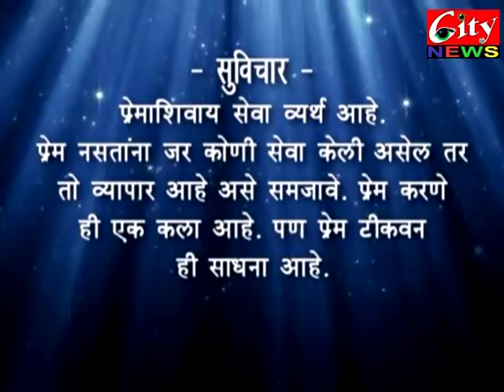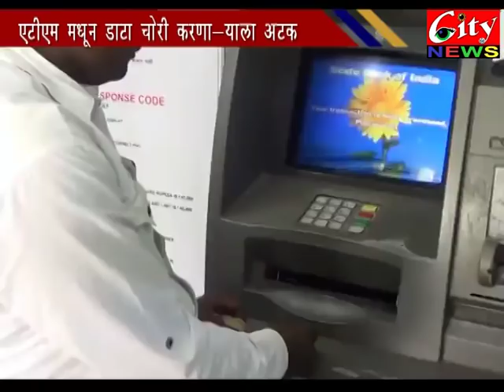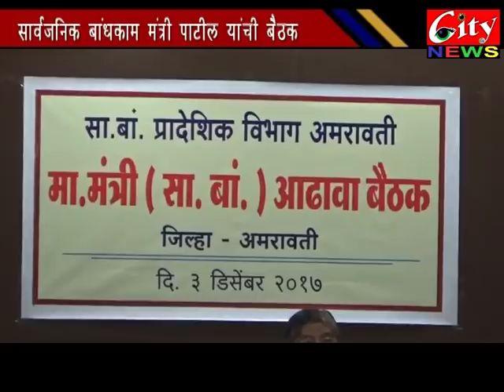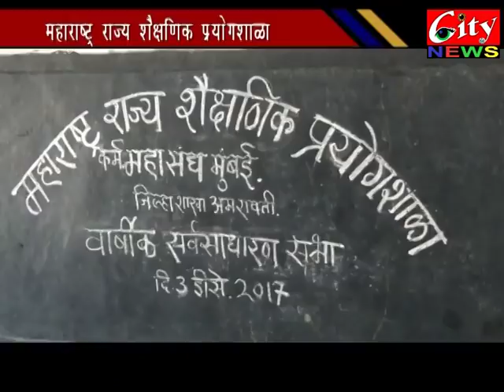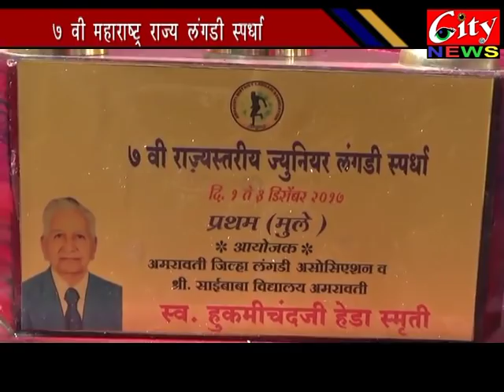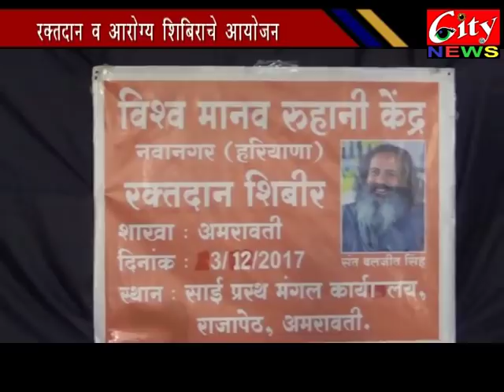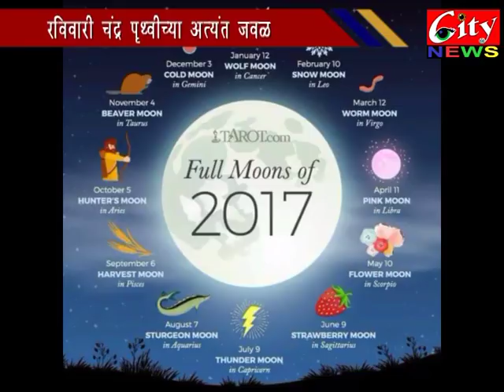CITY NEWS AMRAVATI 03 12 2017 MARATHI NEWS